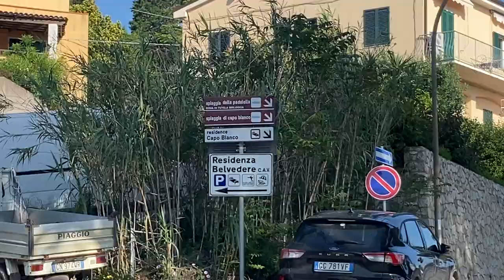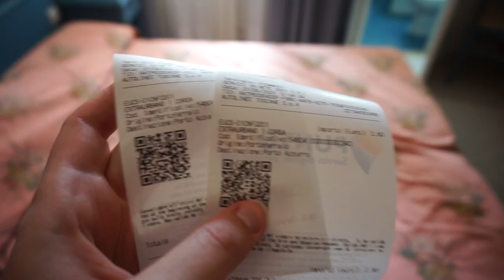Solo Trip to Elba Island (Isola d'Elba) 🌊🌞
I started off my first trip of the summer with the beautiful Elba Island in Italy! This solo trip definitely was an adventure (as you will see) but I hope you enjoy coming along with me. I visited some popular beaches such as Capobiano and Padulella in Portoferraio and did a boat trip from Marina di Campo. It's a beautiful island and I highly recommend this hidden gem if you're looking for crystal-clear waters and beautiful beaches. Let me know if you would like to see more travel videos like this. 🌊

**I added Italian subtitles to this video! Click on the subtitle button on the bottom right. ;) Please note I did not write them all out by hand, they are automatically translated so if there are errors, I apologize, but hopefully, it can help a little for my Italian subscribers!

📝 Make the perfect study plan with my language study planning workbook for just $7

🌎 Learning a new language? Get $10 in italki credits to talk with a tutor by clicking

🚨 Ready to start your own YouTube channel AND make money doing it? Check out the course I created to teach you!

Canon 90D
Yongnuo f/1.8 50mm lens
Shotgun Microphone